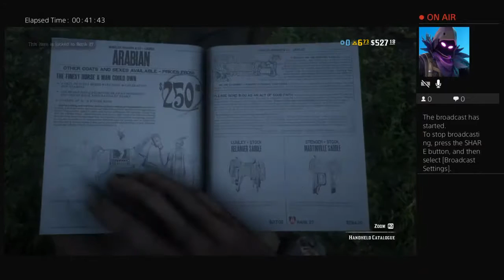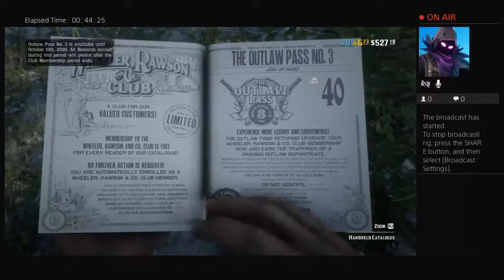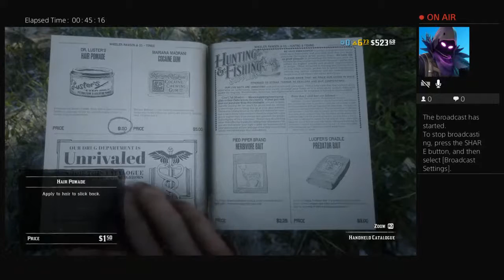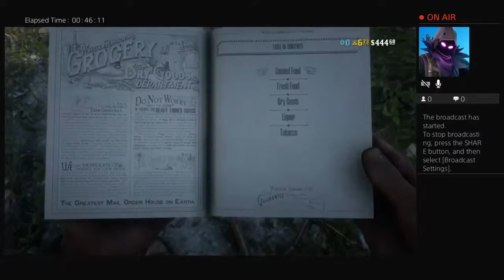Red Dead Redemption 2 Online